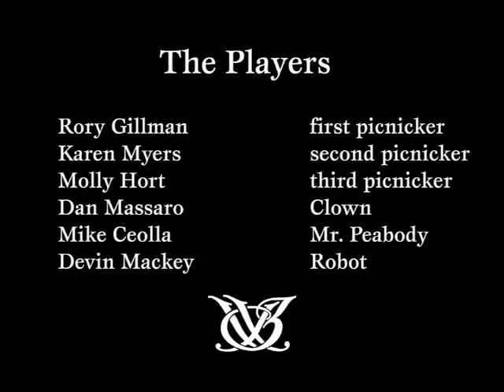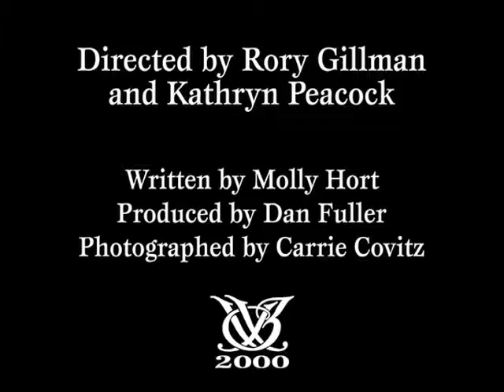Winner Take All (2000)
Black and white 35mm silent film of a criminal gang raiding a picnic. The second film made by the Wisconsin Bioscope Company.